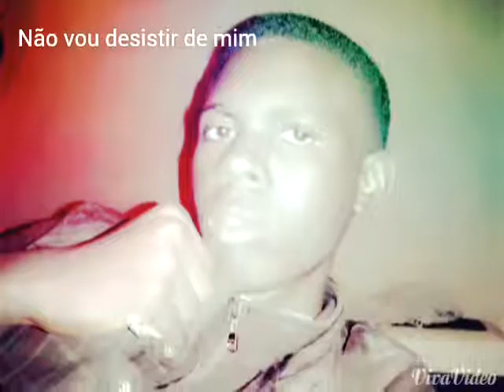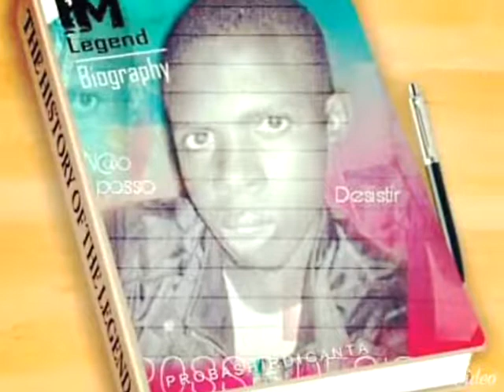Não possou desistir( Semedo)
Facebook Seldo Semedo Sel deixa o teu like